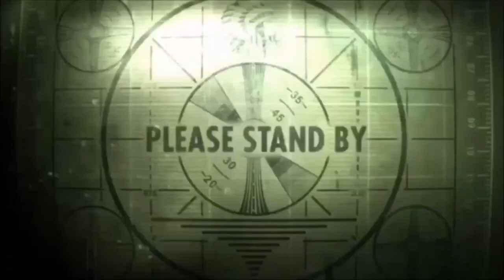Ketika Lo Mau Di Suapin Ama Cewe Cakep 😋 || JJ ANIME 🎟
Deskripsi ~

📽 Judul Anime
《kimi to boku no saigo no senjou, aruiwa sekai ga hajimaru seisen season 2》

🎭 Nama Karakter

♂️ Iska
♀️ Nisbell
♀️ Alice

✨️ eps
《4》

📍Genre
《 Action, Fantasy  , Romance,》

🎶 Sound
《Dj Jujur Sota Sayang (Intro Youtube)
Dj Mantan
Dj Di Geleng² X Abg Pilih Mana》

《》Nonton Anime
《》 Animeku
《》Animeindo